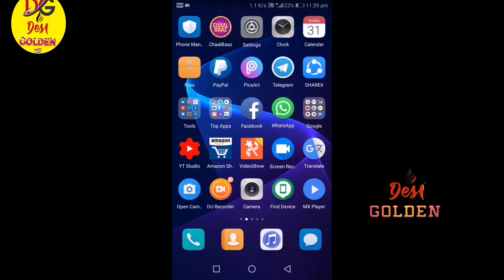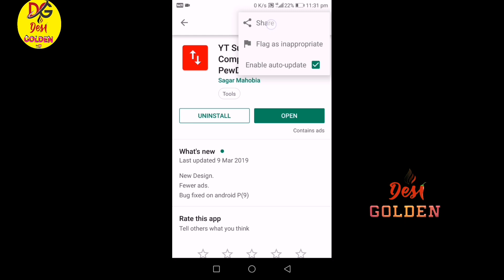How copy Any App Link by Playstore ,Latest Video by Desi Golden 2019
आज की इस वीडियो में हम ने आप लोगो को बताया हैं कि playstore से app का लिंक कैसे कॉपी कर के share करे,,

About This Video Below..👍👌👍👌

How copy any App link So Watch Completely video Totally information in this video .

नमस्कार दोस्तों मैं हूं फरहान आप सभी का मेरे चैनल देसी गोल्डन में स्वागत है ।
Hello friends I am Farhan Welcome all of you to my channel Desi Golden.

मुझे हिम्मत और समर्थन देने के लिए। आप सभी को धन्यवाद ।

Category
News  Politics & Entertainment